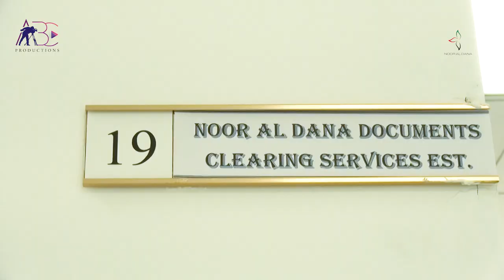Noor Al Dana